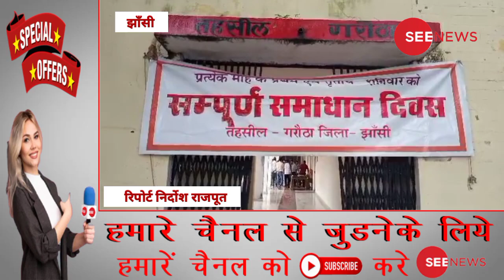उप जिलाधिकारी गरौठा की अध्यक्षता में तहसील संपूर्ण समाधान दिवस का आयोजन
लोकेशन गरौठा झांसी
रिपोर्ट निर्दोश राजपूत
उप जिलाधिकारी गरौठा की अध्यक्षता में तहसील संपूर्ण समाधान दिवस का आयोजन* आज माह के प्रथम शनिवार को तहसील सभागार गरौठा मैं तहसील संपूर्ण समाधान दिवस का आयोजन श्वेता साहू उपजिलाधिकारी गरौठा की अध्यक्षता, अरुण चौरसिया पुलिस क्षेत्राधिकारी गरौठा, वंदना कुशवाह तहसीलदार गरौठा की उपस्थिति में किया गया! आज  बारिश होने की वजह से तहसील संपूर्ण समाधान दिवस में अन्य दिनों की अपेक्षा कम फरियादी पहुंचे! आज राजस्व विभाग के 6, पुलिस विभाग के 5, विकास का 1 तथा अन्य 3 प्रार्थना पत्र सहित कुल  15 शिकायती पत्र आए! जिनमें से 2 का मौके पर ही निस्तारण कर दिया गया ! तहसील संपूर्ण समाधान दिवस में पुलिस विभाग, जल विभाग, नगर पंचायत, विद्युत विभाग, शिक्षा विभाग, स्वास्थ्य विभाग, वन विभाग सहित अन्य सभी विभागों के अधिकारी मौजूद रहे!